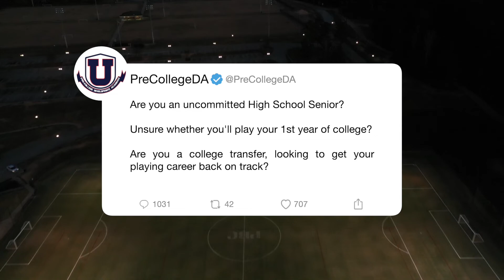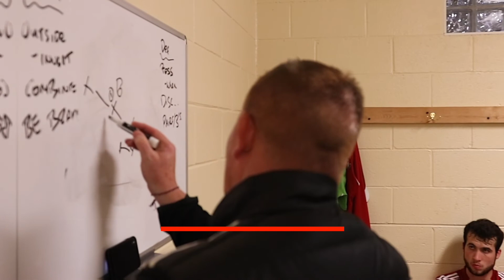Soccer Recruitment Video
Pre-College Development Academy - Georgia competing as Augusta United F.C. has started its inaugural year in the fall of 2021. Pre-College DA - Georgia's Generation U GenU represents over 14 states & two countries.